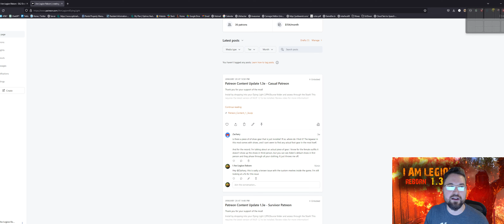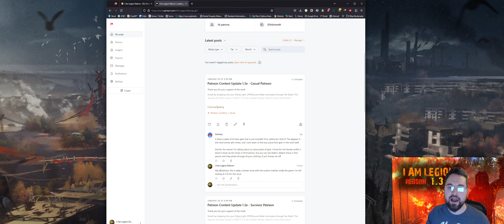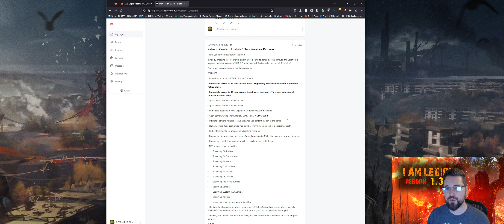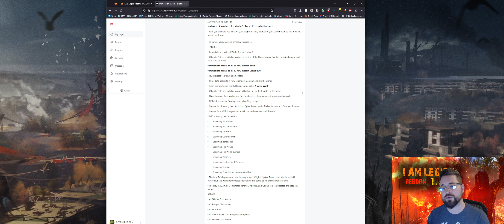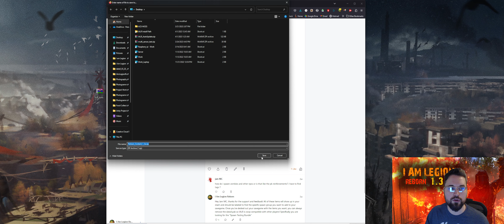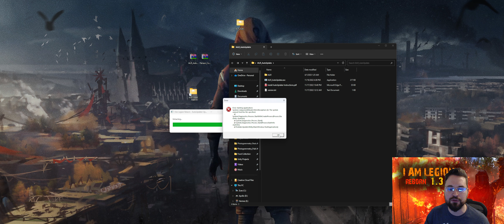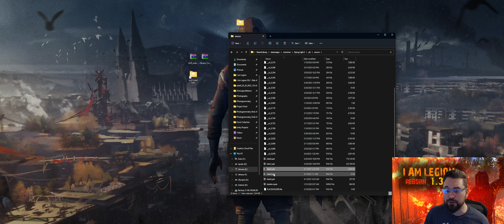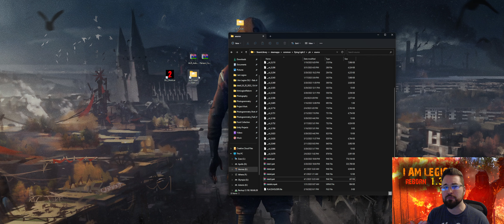I Am Legion Reborn - 1.3e Update and Patreon Content!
Thank you everyone for your support over the last year, here are the latest changes and a breakdown of how to use the Patreon content! I look forward to your feedback!

1:25 - Patreon Website and 3 tier breakdown
6:00 - AutoUpdater tool summary
7:45 - Using the AutoUpdater
9:45 - New map content
10:45 - Installing Patreon Content
13:00 - Ingame Content, using the stash
16:50 - Legendary Skins and using them
25:00 - ...Technical problems =( Most of the Defend the base content was lost! Working on fixing that issue.

Update 1.3e releases these features:
- 63 new custom Bows added to the world!  3 new playstyles of bows:
23 Swiftshot Bows, 4 Legendary SwiftShot Bows (Relentless Storm, Ruins Whisper, Unyielding Tempest, Apocalypse's Fury)   - Designed for rapid arrow firing. It sacrifices some power for a quicker draw time, enabling archers to rapidly loose arrows and maintain consistent pressure on their foes. Ideal for those who prefer a fast-paced combat style. Benefits: Faster bullet speed and shorter charge time. Weaknesses: Lower stamina damage and headshot damage multiplier.

- 23 Powerdraw Bows, 4 Legendary SwiftShot Bows (Piercing Wind, Reckonings Might, Far-Reaching Gale, Devastation's Grasp) - Engineered to deliver devastating blows at the cost of a slower draw time. This bow rewards patient archers with increased damage, particularly when landing headshots. Perfect for those who prioritize accuracy and damage over speed. Benefits: Higher stamina damage and headshot damage multiplier. Weaknesses: Slower bullet speed and longer charge time.

- 9 Balanced Bows - strikes a harmonious balance between power and speed. Suitable for archers who want a reliable weapon capable of adapting to various combat situations. A solid choice for beginners and experienced archers alike. Benefits: Balanced performance in terms of speed, stamina damage, and charge time. No specific strengths compared to other Bow variations

Each bow has a Condition that is either Weak, Used, or New/Legendary, this effect the overall condition and quality of the weapon. Legendary weapons have unlimited condition and cannot break.

- 42 new custom Crossbows added to the world!  3 new playstyles of bows:
- 10 IronClad Crossbows, 2 Legendary IronClad Crossbows (Ironclad Annihilator, Titanium Piercer) - These sturdy crossbows are made of high-quality iron, providing superior durability and strength. Their unique characteristics include a reinforced stock that reduces recoil and allows for more accurate shots.

- 10 Marksman Crossbows, 2 Legendary Marksman Crossbows (Deadshot, Hawks Eye) - The Marksman Crossbows lives up to their name with their precise aim and deadly accuracy. Their unique characteristics include a custom-designed sight that enables the wielder to make accurate shots from long distances.

- - 10 Rapidfire Crossbows, 2 Legendary Marksman Crossbows (Thunderbolt, Vulcan Fury) - The Marksman Crossbows lives up to their name with their precise aim and deadly accuracy. Their unique characteristics include a custom-designed sight that enables the wielder to make accurate shots from long distances.

- 6 new custom PK standard issue crossbows (Damaged Basic PK Crossbow, Standard PK Crossbow, Reinforced PK Crossbow, Automatic PK Crossbow, Automatic PK Crossbow Prototype B, PK Assassin Class Crossbow) - Each Crossbow can be found in the world on fallen PK soldiers and Military camps, Darkzones

- Added new Broken Arrow shafts that can be looted around the world. These can be used to craft "Makeshift Arrows" in the crafting section.

- New Optional in the Installer (DATA5) for Bazaar Map update! This includes 5 new traders found in the Bazaar, New wall defenses and Guards/Guard towers, Cleaned up and improved Player sleep area.

- Loot overhaul allowing 46 new  custom containers to be looted around the world.
- Fixes for Damages done by the Flamethrowers.
- Fixes for the basic Arrow crafting

Thank you to the community for the continued support for I Am Legion for both Dying Light 1 and 2!

Come join the community on the I Am Legion Discord channel

If you want to contribute or be a part of the support group for the mod head over to: